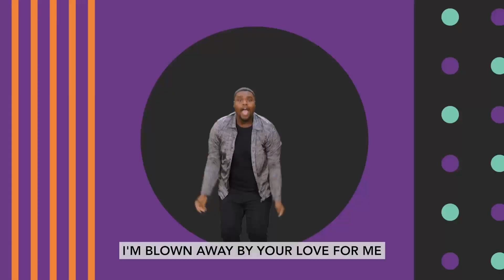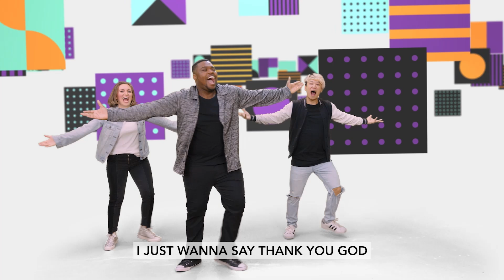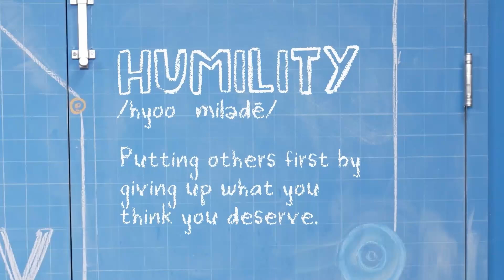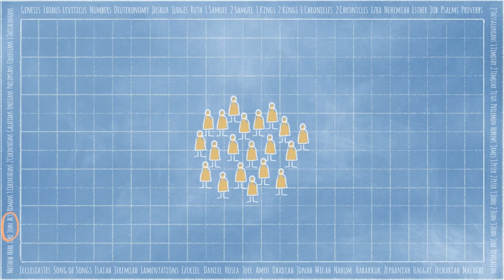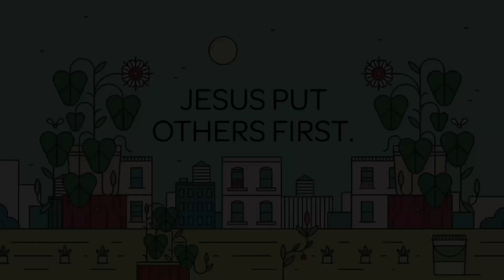April 2 Kids Experience | New Life Kids